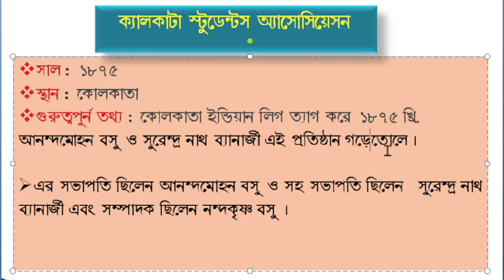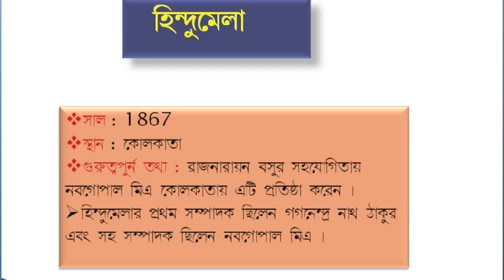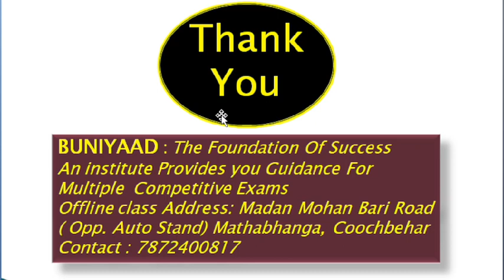কংগ্রেস পূর্ববর্তী ভারতীয় রাজনৈতিক প্রতিষ্ঠান সমূহ।।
মহাবিদ্রোহ পরবর্তী ও জাতীয় কংগ্রেসের পূর্ববর্তী ভারতীয় রাজনৈতিক প্রতিষ্ঠান সমূহ।।
ভারতের ইতহাস।।👍👍